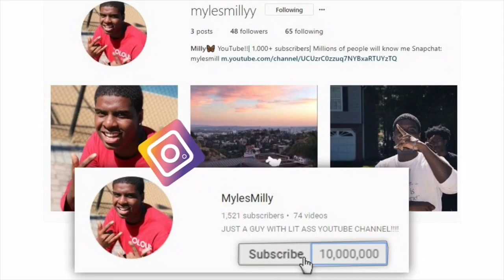STORY TIME - FIRST TIME GETTING HEAD *VERY FUNNY*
LET ME KNOW IF YALL WANT MORE STORY TIMES!